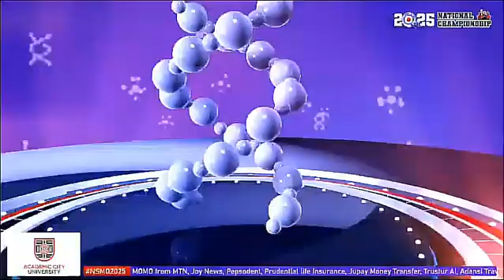Herh😭💔 How Swesco Painfully Sent KUHIS home Again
Riddles featuring Kumasi High School, Anlo SHS and Swedru Sec. School..